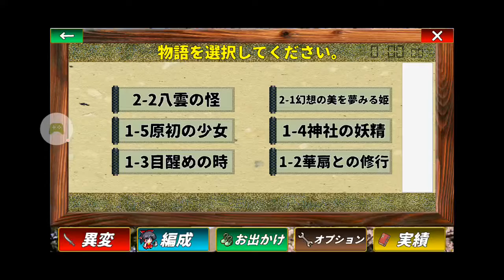Touhou Genmukairoku【RPG】 - Level 2-1 (38s) Fastest Speed WR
Touhou Genmukairoku【RPG】